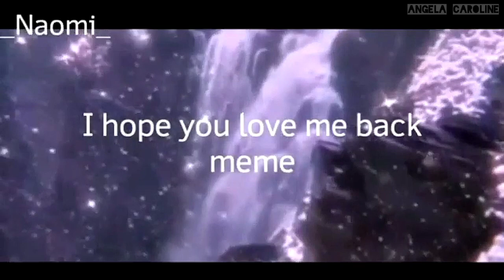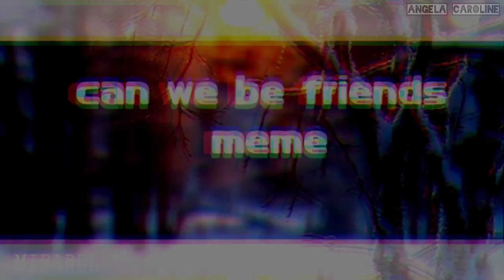Top 10 Meme de:【Lou - Brawl Stars 】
Créditos:
【Español】
✔️Espero les haya gustado el vídeo, Me esforzare en traerles más videos para el canal, Apoyame con tu suscripción y Tu Gran Like 😉🖤, ¡Gracias!

✔️No olvides apoyar a los autores de las animaciones! 😁
【Inglés】

✔️Don't forget to support the authors of the animations! 😁
【Ruso】
✔️ Надеюсь, вам понравилось видео, я постараюсь принести вам больше видео для канала, Поддержите меня своей подпиской и вашим большим лайком 😉🖤, Спасибо!

✔️ Не забывайте поддерживать авторов анимаций! 😁